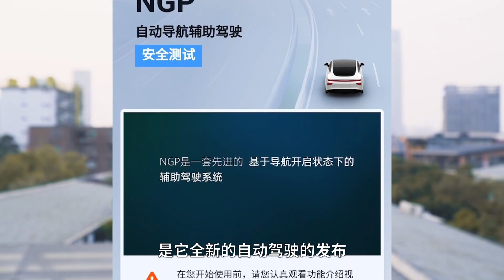爆料大瓜？和YYP一起看中国汽车巨变【YYP看汽车】